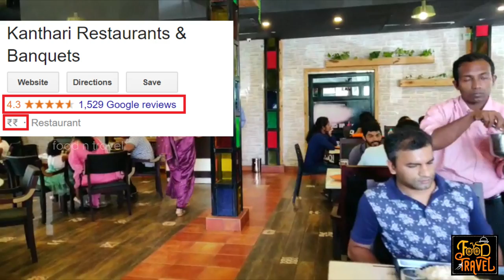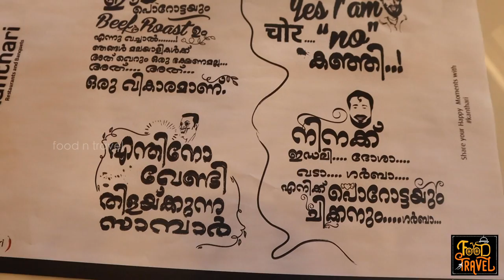Kanthari Restaurant Changanassery - Paal Kappa and Biriyani | പാൽ കപ്പയും ബിരിയാണിയും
I was planning to try meals at Kanthari Restaurant, but when the aroma of Biriyani hit my nostrils, I changed my plans and decided to try Biriyani, Paal Kappa, and Thilappichha meen. ഉച്ചയ്ക്ക് ഊണ് ട്രൈ ചെയ്യാം എന്ന് കരുതിയാണ് കാന്താരി റെസ്റ്റോറന്റിൽ പോയതെങ്കിലും അവിടെ ചെന്ന് ബിരിയാണിയുടെ ദം പൊട്ടിക്കുന്നത് കണ്ടപ്പോഴേയ്ക്കും എന്റെ എല്ലാ കണ്ട്രോളും വിട്ടു. എന്നാൽ പിന്നെ ബിരിയാണി ആവാം അല്ലെ... കൂടെ പാൽ കപ്പയും.
Kanthari Restaurant is currently (we visited this place on 08 Oct 2019) the best restaurant that offers good food in a decent ambience. We tried Paal Kappa (a local variant of cassava cooked in coconut milk), Changanassery biriyani, meen thilappichathu (fish cooked in shallots and red pepper), and Thai grilled chicken (a starter). My friend Able tried erachi puttu which they call as Puttu nirachathu - Beef.
Food N Travel Ratings for Kanthari Restaurant, Changanassery:
Food: 😊😊😊😊 😑(4.1/5)
Service: 😊😊😊😊 (4.0/5)
Ambiance: 😊😊😊😊😑(4.1/5)
Accessibility: 😊😊😊😊😑 (4.1/5)
Parking Facility: Yes
Price: Moderate to High
Price of the dishes that we tried there:
1. Thai grilled chicken: Rs. 170.00
2. Paal Kappa + Fish Curry: Rs. 160.00
3. Meen Thilappichathu: As per the type and size of the fish
4. Chicken Biriyani: Rs. 150.00
5. Puttu nirachathu - Beef: Rs. 190.00